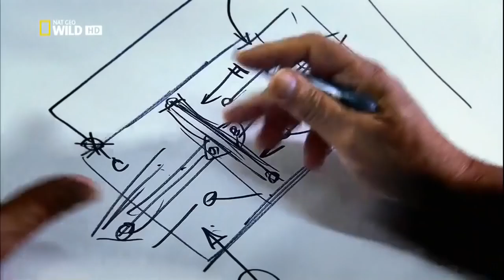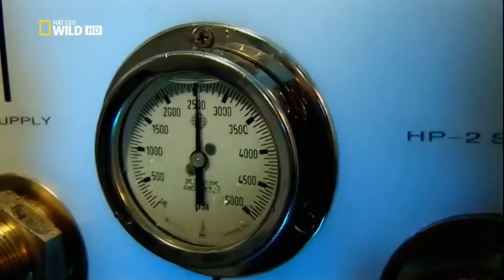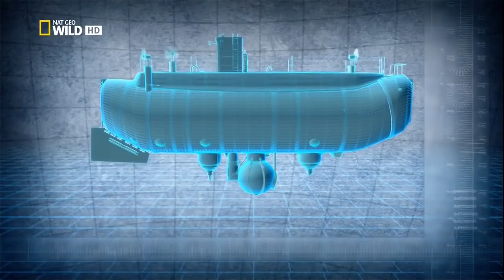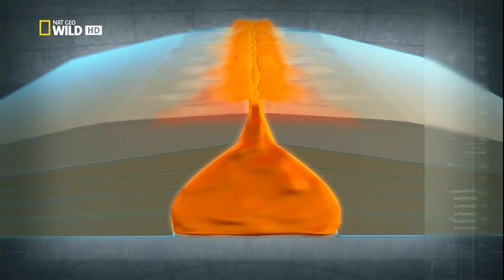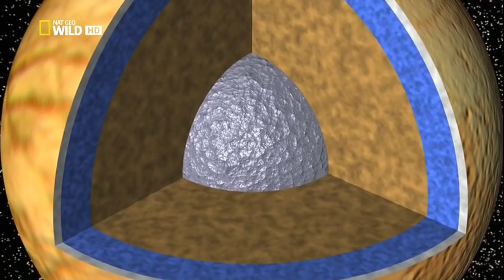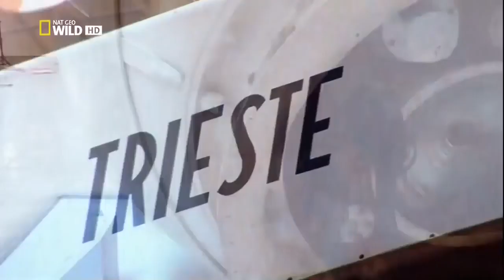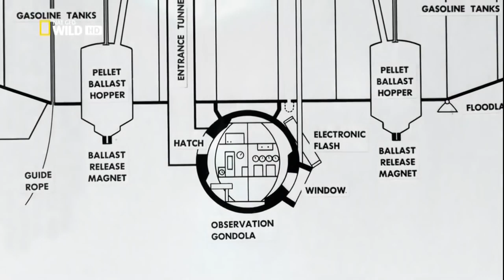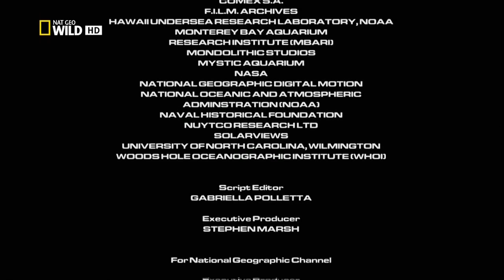С точки зрения науки Морская бездна Последний рубеж National Geographic HD